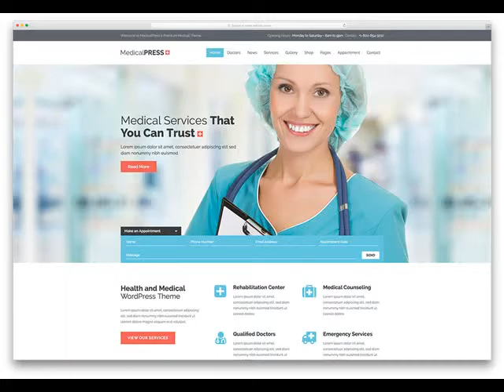South Tucson AZ Web Design Company Website Design & Development .mp4